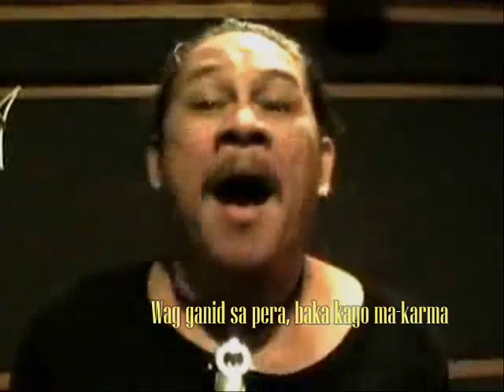kawatan ng money money money ( Jograd's Kawatan lyrics )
tamaan ang mga kawatan  (Don't hate! Appreciate!)